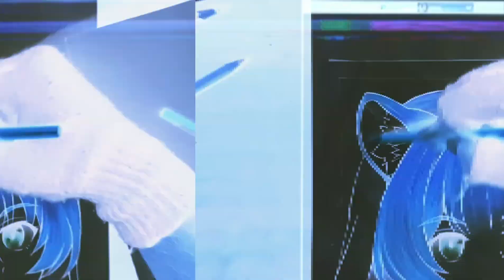Raphtalia Step by Step Speed Drawing |DNA Senpai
★Watch Till The End to Have the Full Fun★

Raphtali

From

AKA, The Rising of The Shield Hero

Time Taken Around 6 or 7 Hours

🔵Materials Used:

1)Mechanical pencil with 2B 0.7mm leds
3)Faber Castell Classic Color Pencils
4)Black Gel Pen As Outliner

new Contents And keep Supporting!😊